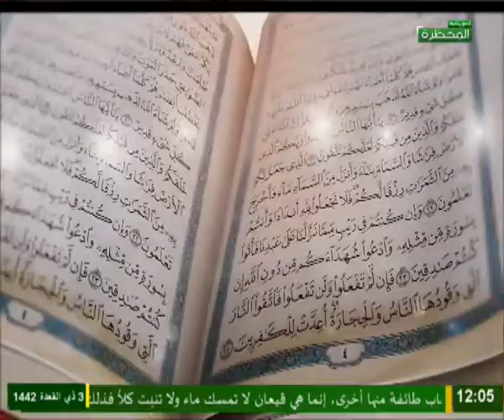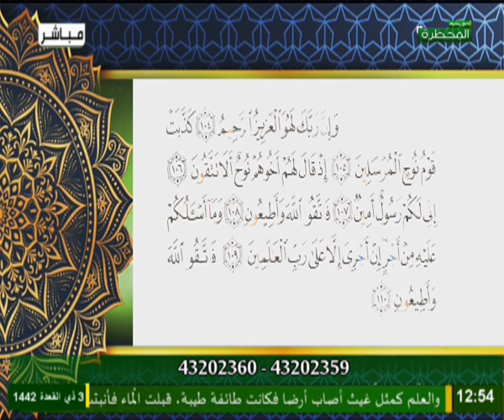محظرة التلاوة مع الشيخ أحمد الهيب ولد ووح 14-06-2021